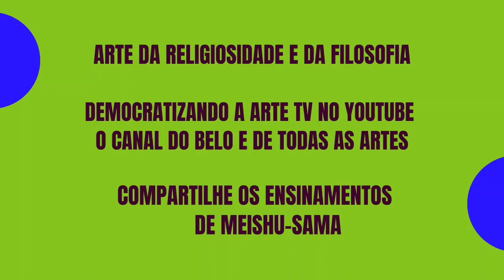INDIGNAÇÃO CONTRA O MAL - Áudio dos Ensinamentos de Meishu-Sama - Abril/2023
INDIGNAÇÃO CONTRA O MAL
Áudio de Ensinamentos de Meishu-Sama.
Fonte: Alicerce do Paraíso, vol. 5, pág. 154

Compartilhe os ensinamentos de Meishu-Sama!